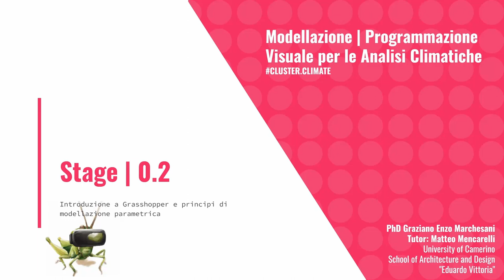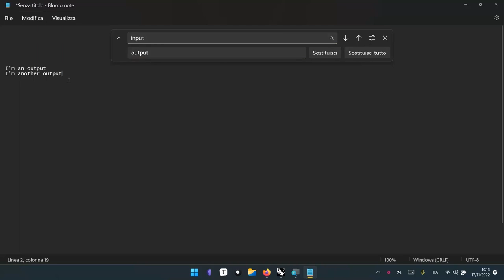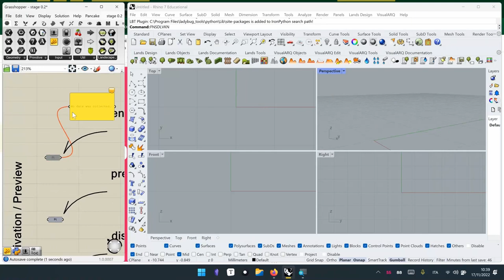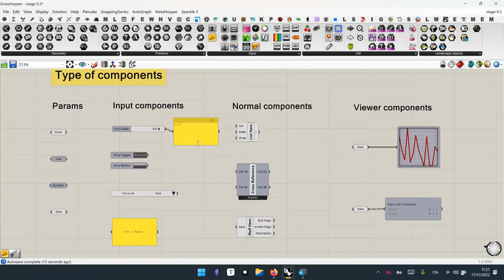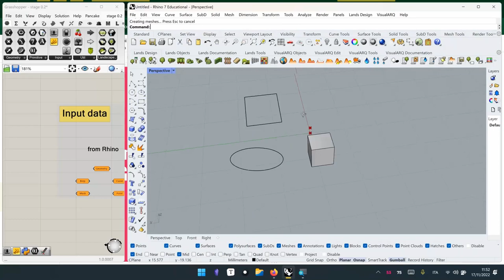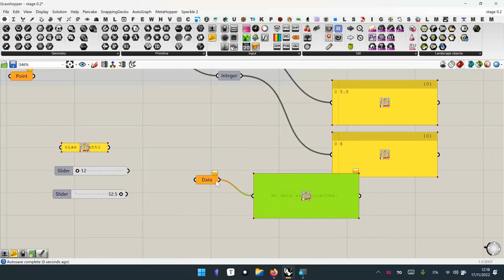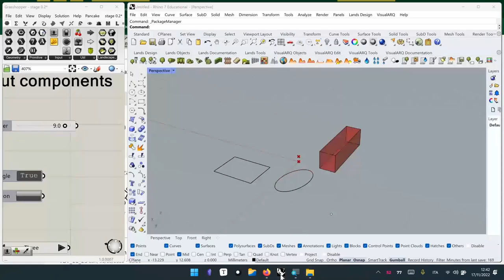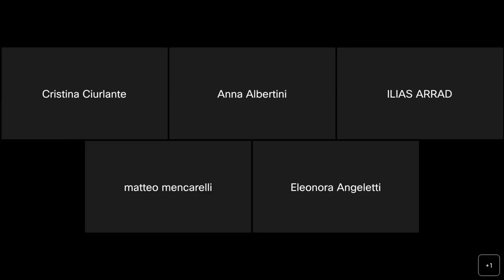Modellazione | Programmazione Visuale per le Analisi Climatiche - Stage 0.2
Il corso di Modellazione | Programmazione Visuale per le Analisi Climatiche nasce come attività didattica complementare all'interno del ClusterClimate dell'Università di Architettura e Design "Eduardo Vittoria" ad Ascoli Piceno

In questo secondo appuntamento si descrivono le prime nozioni della "grammatica" di Grasshopper
Le slide mostrate sono visualizzabili qui: